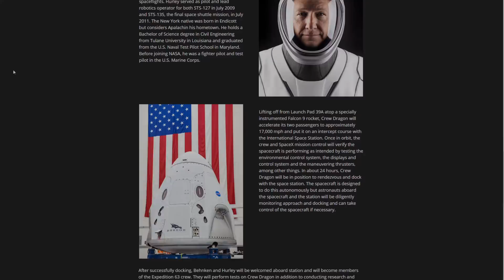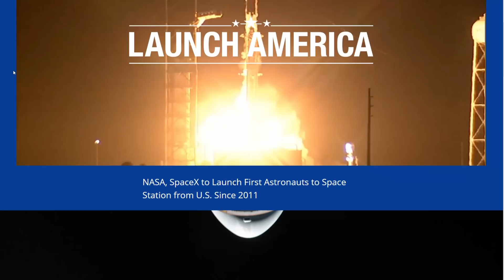SpaceX Crew Dragon DM-2 launches Astronauts to ISS - KSP simulation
It's about time that the US got their human launch capability back. SpaceX's Crew Dragon will fly to the ISS on May 27th with two astronauts on board.
Of course I simulated the flight in Kerbal Space Program before it will happen.